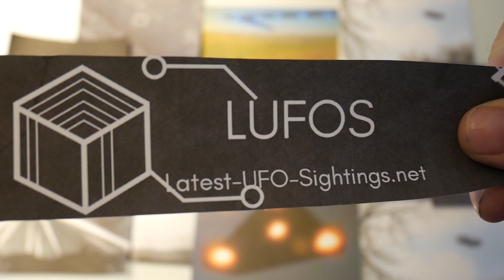Daytime UFO over South Bend, Indiana